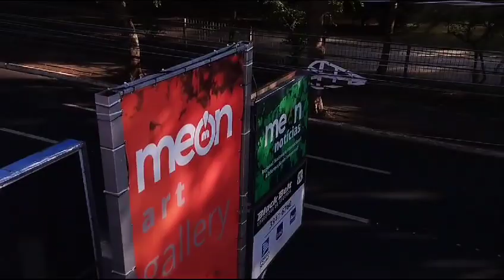MEON JOVEM: Visita a redação do Meon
Vídeo produzido pelos alunos Murilo Fonseca, Maria Eduarda Máximo, Kauan Guilherme e Júlia Feliciano -  EE Profª Ana Cândida de Barros Molina - São José dos Campos